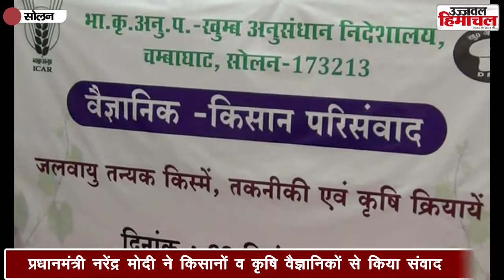हिमाचल : प्रधानमंत्री नरेन्द्र मोदी ने किसानों व कृषि वैज्ञानिकों से किया संवाद